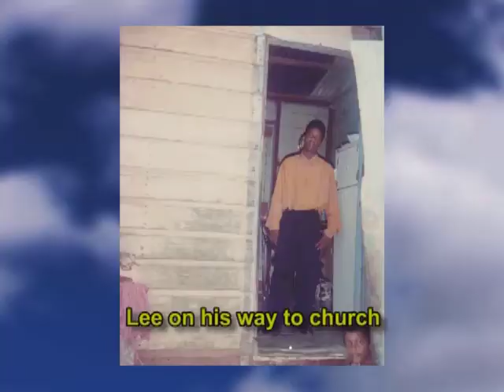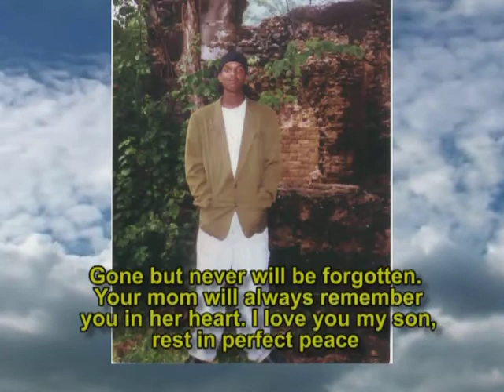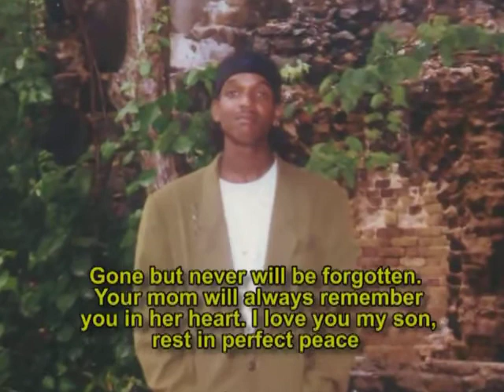Lee Canchon Life in Photos 2014